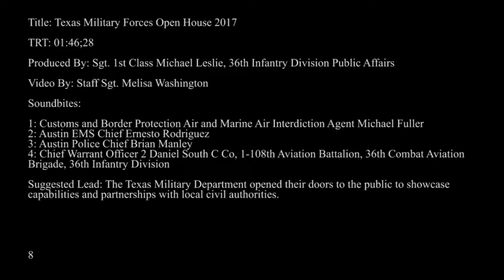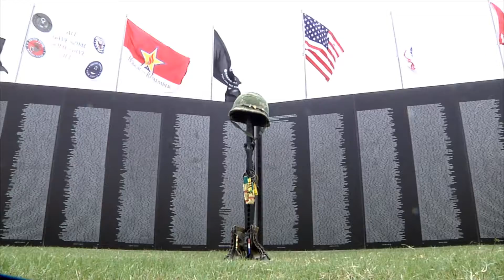2017 Texas Military Department Open House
Credit: Sgt. 1st Class Michael Leslie | Date Taken: 04/23/2017
The Texas Military Department opened their doors to the public to showcase capabilities and partnerships with local civil authorities.